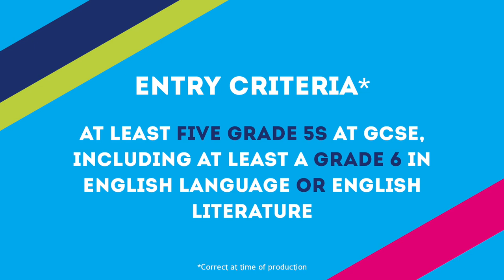A Level Film Studies